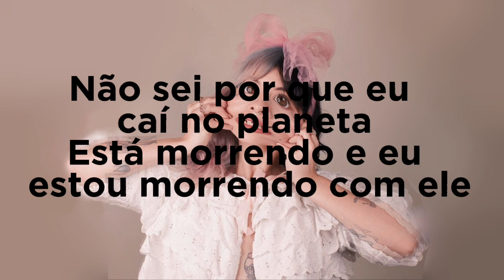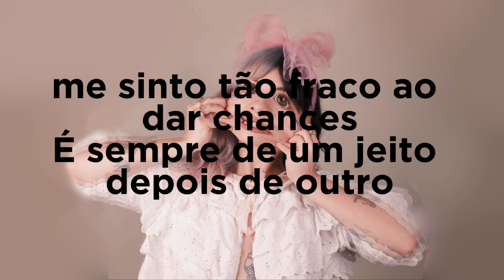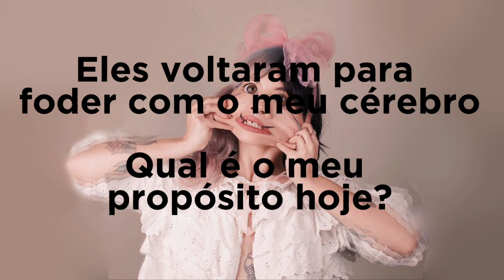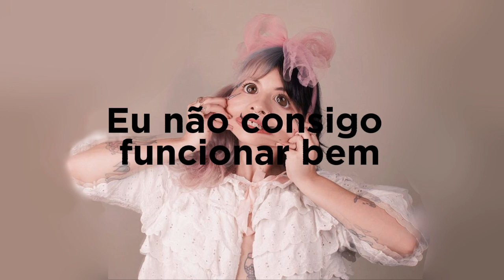Melanie Martinez - Purpose [Tradução PT]